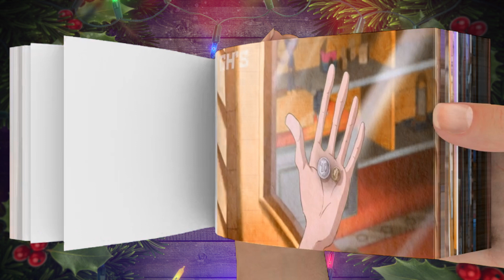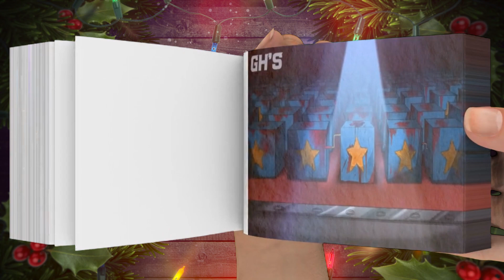FLIPBOOK: BOXY BOO SAD BACK STORY | PROJECT PLAYTIME FLIPBOOK 3D ANIMATION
I am working more than 7 hours on this video. This is a very difficult process of modeling a 3D flipbook, animating it and rendering it. The images used in this video are all digitally painted.  My attempt is to give a new dimension to a flipbook, a digital flipbook. Hope you all will enjoy my work!! Flipbook modeling and animation programs - Blender, Rendering program - Davinchi Resolve!